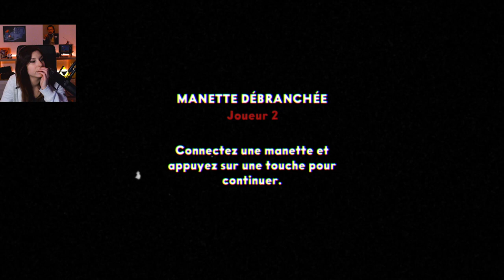"Bon...On va faire un autre boss" - DLC Cuphead#1 (avec Envee)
On découvre le DLC de Cuphead avec Envee et on avait un peu oublié comment ça se passait...